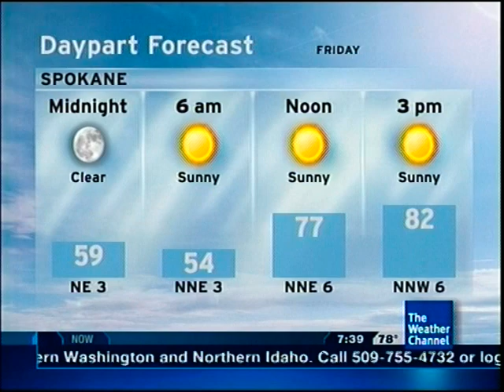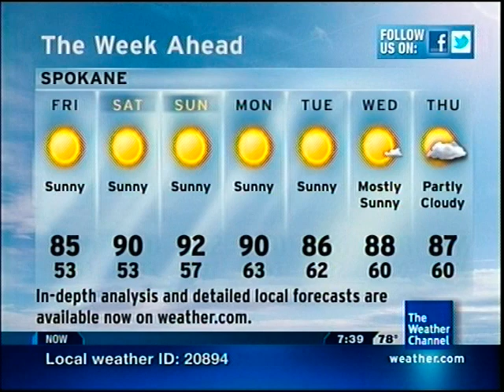TWC IntelliSTAR- Spokane, WA- Aug. 18, 2011- 7:38PM PDT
The emergency feed kicked in after the satellite LF did not apparently cue, which had been occurring occasionally this evening. The Trammell song heard here is "Jumpin'".